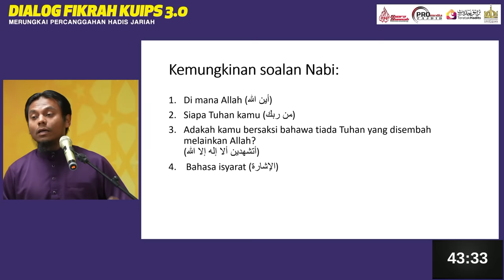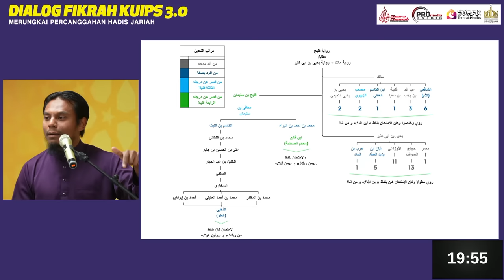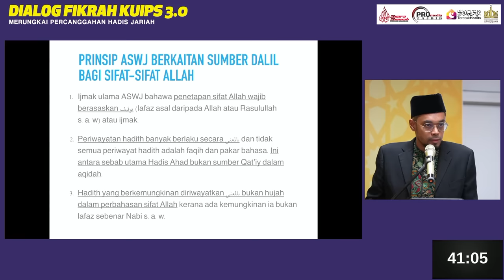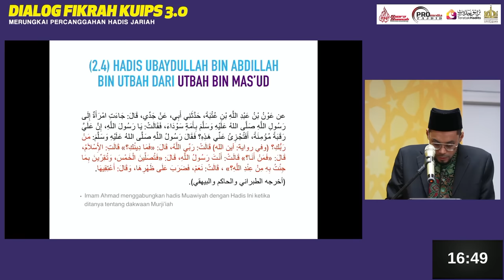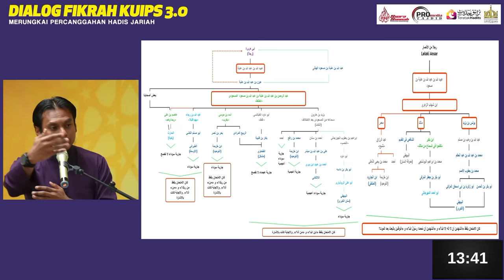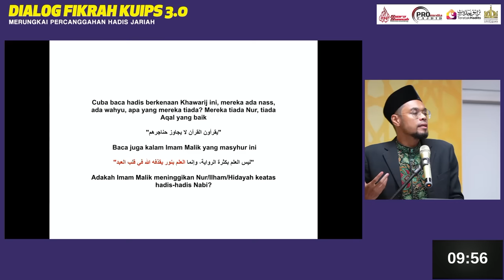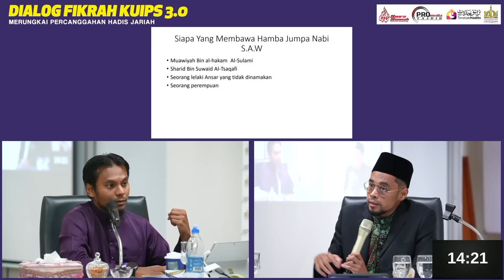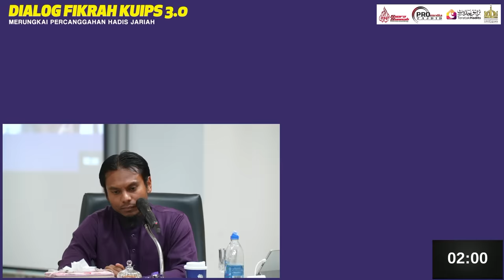19-08-2023 Ustaz Salman Ali & Ustaz Noor Derus: Merungkai Percanggahan Hadis Jariah - Di Mana Allah?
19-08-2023  Merungkai Percanggahan Hadis Jariah - Di Mana Allah? Ustaz Salman Ali | Ustaz Noor Derus